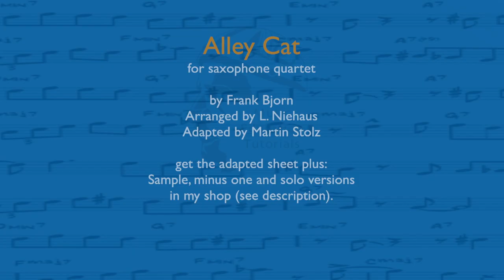”Alley Cat“ for Saxophone Quartet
This my adapted version of Frank Bjorn’s  ”Alley Cat“. It is based on the Lennie Niehaus arrangement. I changed some rhythms and harmonies and added phrasings to the notation.

 You can download mp3s, sheet music videos and the sheet music in my shop:Here you get 9 mp3’s - a sample, the solo parts and the minus one versions for each instrument:

Here you can get the same in youtube video format with the moving playhead (green line showing you the place where the music is in the moment):